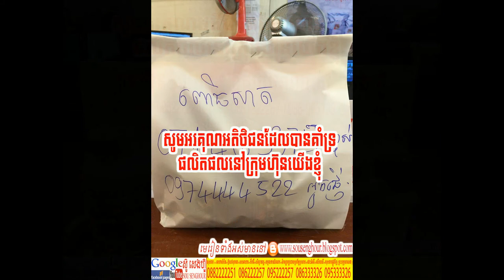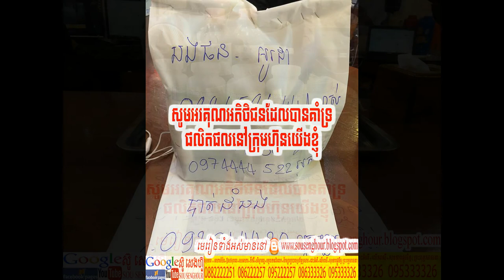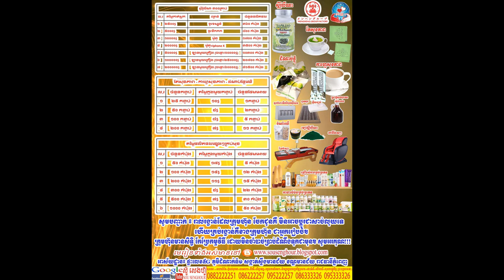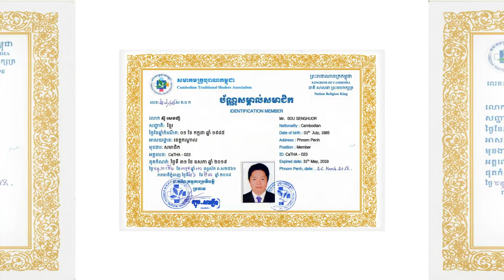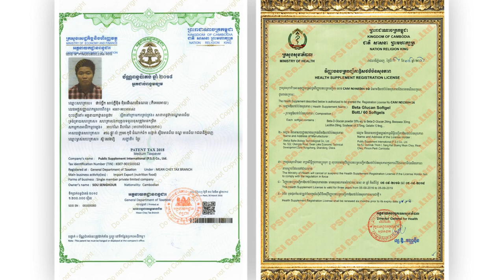31 គោលបំណងលោកគ្រូឱសថបូរាណ ស៊ូសេងហ៊ួ ថ្នាំខ្មែរ អាហារបំប៉នបោះដុំ